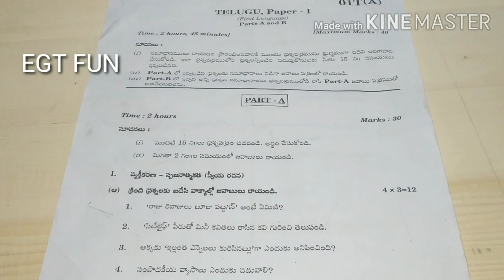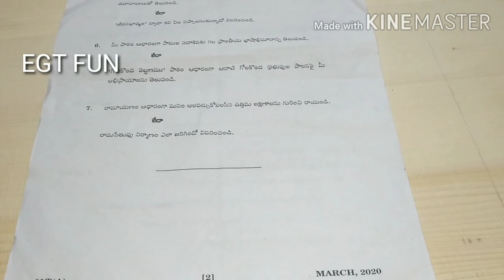10th class Telugu paper 1 final exam government question paper 2020 **BOARD EXAM**